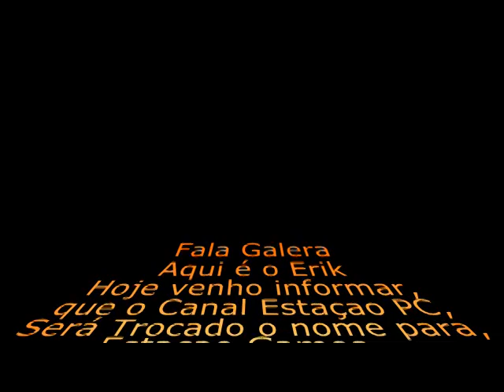Alteração do nome do Canal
nesse aviso é explcado o motivo da alteração